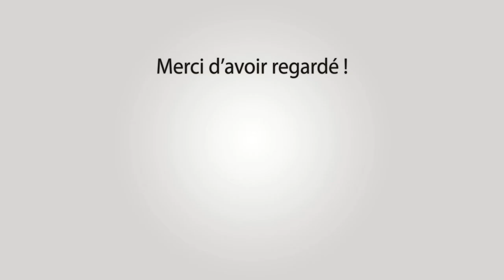BEAUCAIRE Abrivado Longue Carnavalesque 24-07-2021 🎉